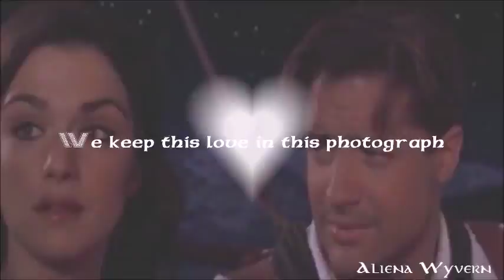Multicouple//Photograph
couples: Sherlock/Molly, Ardeth/Evy, Sansa/Sandor